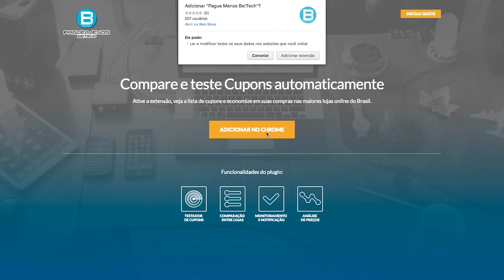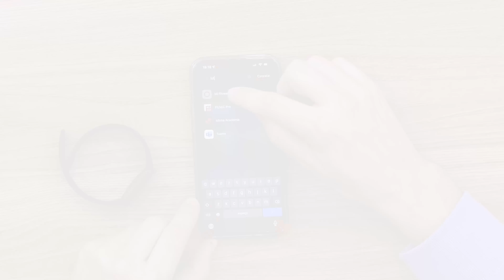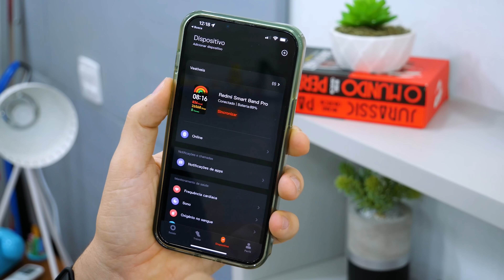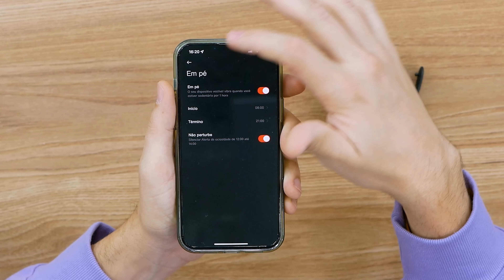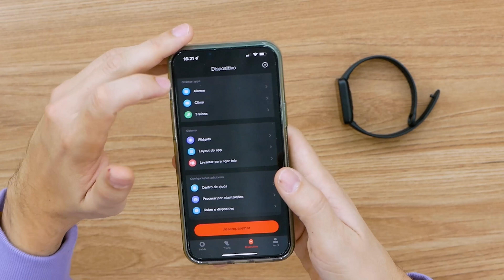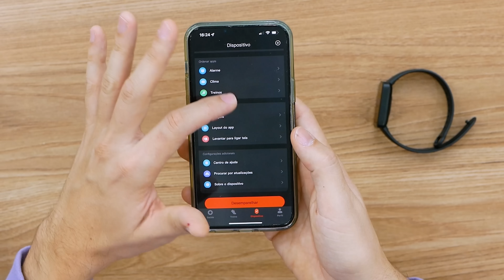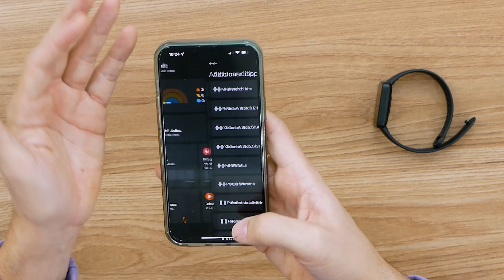MELHOR que a Mi Band?? Redmi Smartband Pro oferece MUITO e é BARATINHA!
Pessoal, a Xiaomi tem uma das mais famosas SmartBand do Brasil a Mi Band, mas será que a sua versão baratinha é tão competente quanto a famosa da marca? O que você achou da Redmi Band Pro? Comenta aqui!

Compre no Aliexpress
⌚ Mi Band 7 (Versão chinesa)
⌚ Mi Band 6 (Aliexpress)

(00:00) - Conheça meu curso!
(00:55) - Introdução
(02:20) - Design e contrução
(03:10) - O que vem na caixa?
(04:32) - Funcionalidades
(06:02) - Resposta da tela
(06:03) - Modos e usabilidade
(08:25) - Watchfaces
(09:14) - Conforto
(10:40) - Aplicativo
(15:30) - Medição de frequência cardíaca e oxigenação
(16:38) - Conclusão